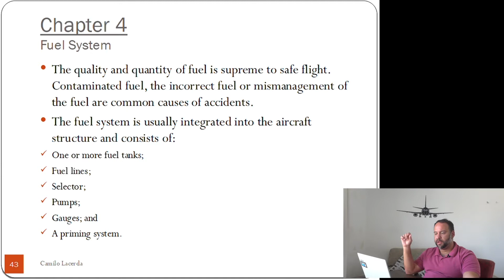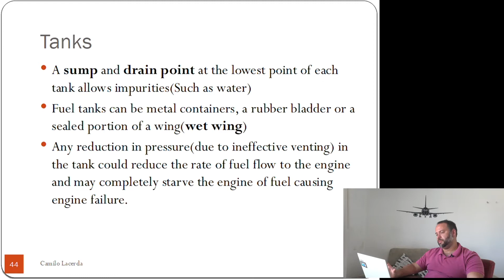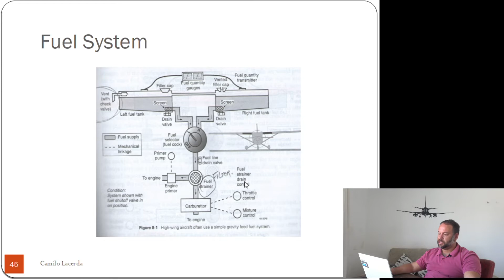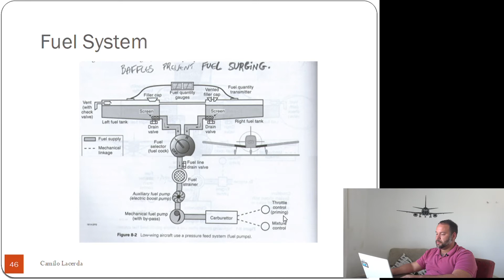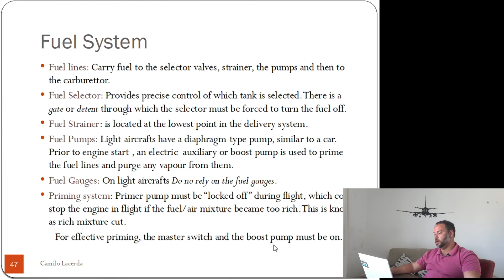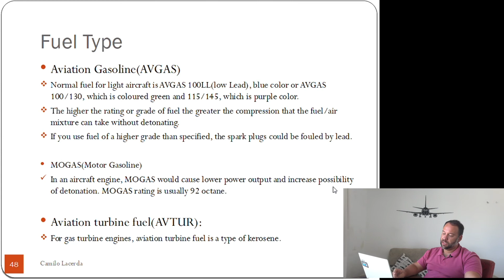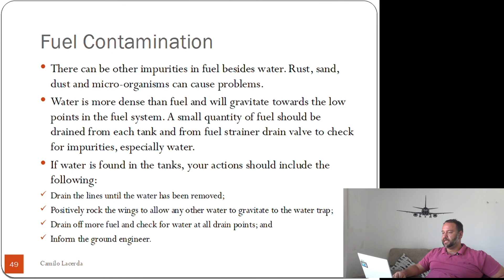Inglês Mecânico aula 4 Fuel System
No quarto vídeo das vídeos aula para mecânico de aeronave, vamos falar de sistemas de alimentação da aeronave, sem combustível não é possível voar para aeronaves com motores.

Nesta aula vamos lidar com termos técnicos como: Fuel lines, Pumps, Sump, Fuel contamination, Wet Wing e muito mais.